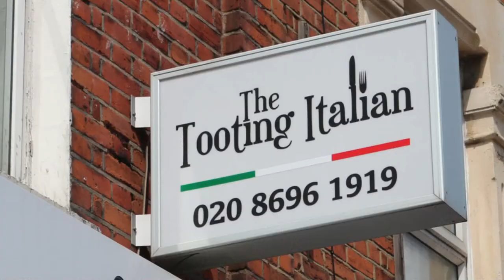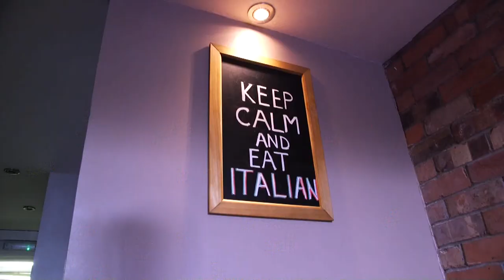GUSTO channel: Tooting Italian restaurant